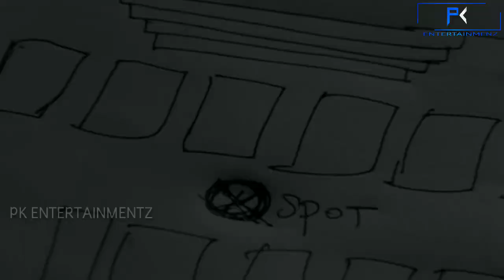HAPPY Birthday Vishal|mashup|PK Entertainmentz